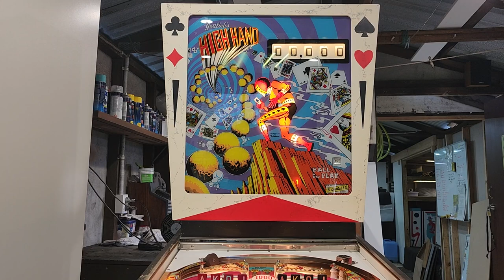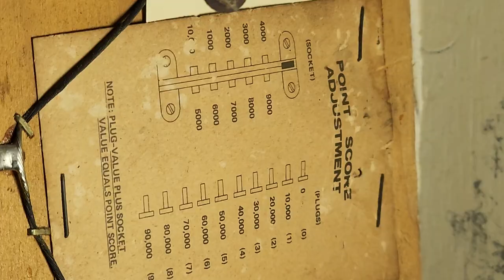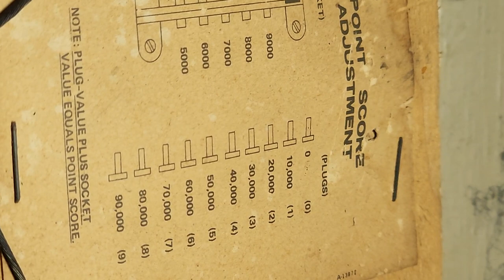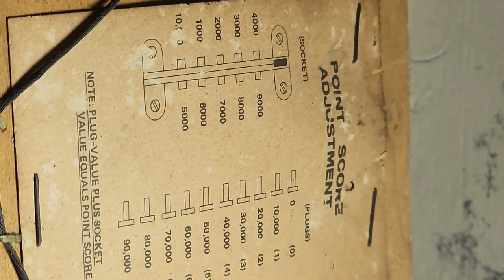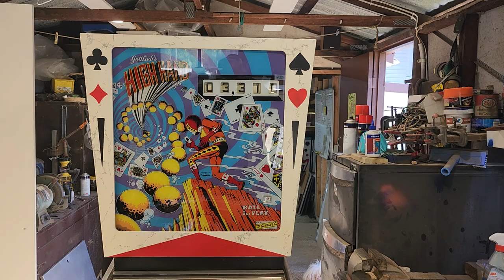When All Else Fails Put Logic Aside & How To Set Scores